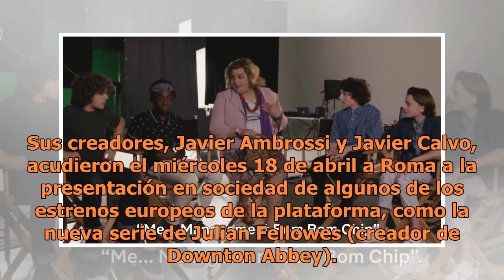'Do you management?': Paquita Salas intenta fichar a los niños de 'Stranger Things'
Además de La casa de papel, hay otra serie de Atresmedia a la que Netflix quiere darle una segunda oportunidad. Paquita Salas, la webserie de los Javis que estrenó Flooxer en 2016, ya rueda su segunda temporada para la plataforma estadounidense.